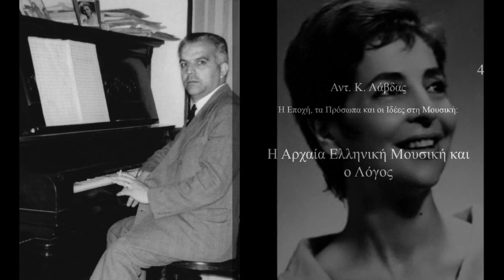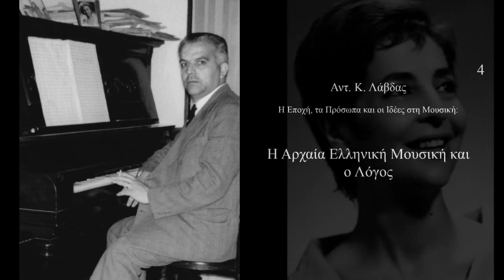Αντ.Κ.Λάβδας: Η Αρχαία Ελληνική Μουσική και ο Λόγος. 4/17, 18/2/1967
Στην σειρά εκπομπών που μεταδόθηκε από το Ε.Ι.Ρ. κατά τους πρώτους μήνες τού 1967, ο Αντώνης Κ. Λάβδας παρουσιάζει την εργασία του για την σχέση προσωδίας και μουσικής κατά την αρχαιότητα στην Ελλάδα. Η εργασία αυτή απέσπασε ευμενή σχόλια διεθνώς και βραβεύτηκε με το "Μετάλλιο Γεωργίου Σταύρου" από το Ίδρυμα Εθνικής Τραπέζης.

Όπως ο τίτλος "Η εποχή, τα πρόσωπα και οι ιδέες στη Μουσική" υποδηλώνει, η αρχαία Ελλάδα επρόκειτο να είναι ο πρώτος από πολλούς σταθμούς που θα έκανε η εκπομπή. Τα γεγονότα τού 1967 όμως οδήγησαν στην διακοπή της. Oι εκπομπές εισάγουν τον ακροατή σταδιακά στο αντικείμενο, και πρέπει να ακουστούν με τη σειρά τους.

Στην τέταρτη  αυτή εκπομπή συμμετέχει η Αλέκα Παΐζη.

Ακούγονται ηχογραφήσεις από τους:  Φρύνη Ιωάννου, Διαλεχτή Ζευγώλη-Γλέζου.

Επιμέλεια βίντεο/οπτικοποίηση: Αλέξανδρος Α. Λάβδας